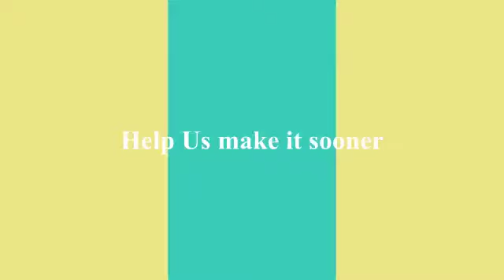Well Foundation & Cancer Research Coffee & Brunch Awareness Day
Cancer Awareness Day Coffee & Brunch